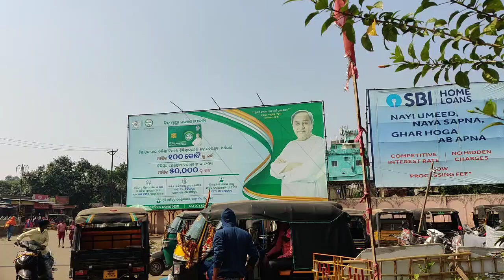Cuttack Orissa आइए कटक को देखें Cuttack travel vlog Bhubaneswar To Cuttack